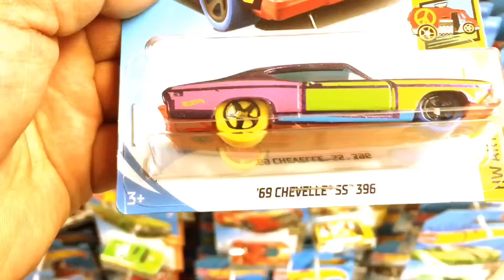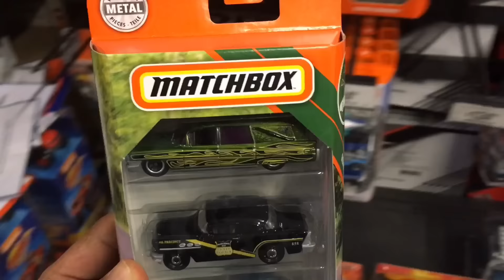BUSCANDO HOTWHEELS Y MAQUINAS A ESCALA EN EL PROXIMO VIDEO | CAZADOR DEL PASADO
HOLA AMIGOS AQUÍ UN AVANCE DEL PROXIMO VIDEO QUE FUI A BUSCAR  HOTWHEELS Y MAQUINAS DE MATCHBOX EN EL WALMART NO SE LO PIERDAN EL PROXIMO VIDEO